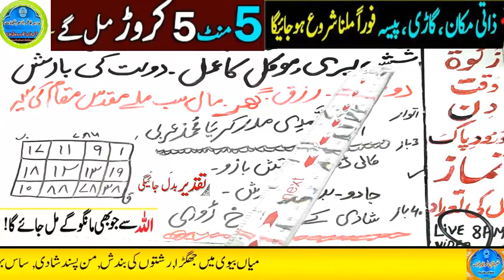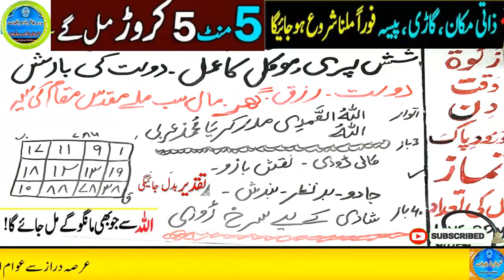Amir hone ka wazifa, daulat ka wazifa, rizq ka wazifa, wazifa for money, jab, pari, mokil ka amal